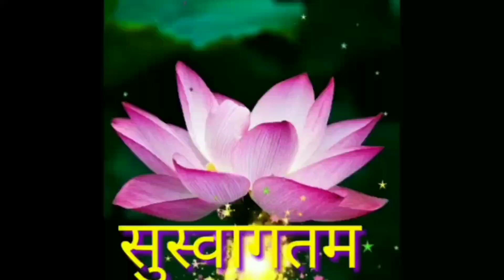महाशिवरात्री कर्णमधुर महादेवाचे भजन | dhav shankara dhav | shnkarache bhajan |mahashivratri bhajan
shivbhajan#mahadevachebhajan#shivachaabhang#bholenathaartibhajan | mahashivratri special bhajan abhang | शंभू शंकराचे भजन
 भोळ्या शंकराचे भजन
 महादेवाचे भजन
भोले नाथाचा अभंग
 महाशिवरात्री अभंग
shivaarti
महादेव आरती, महादेवाचे भजन ,श्रावण सोमवार विशेष आरती भोलेनाथाचे कर्णमधुर भजन, शिवशंकर महिमा, महादेव स्पेशल आरती, शिवलीलामृत पारायणshivnamavali